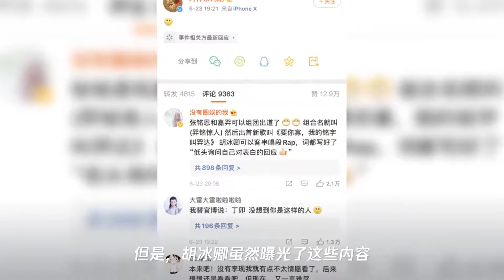因为张铭恩胡冰卿的事情,影响了多少部剧？你还会看吗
➤Thanks收看！